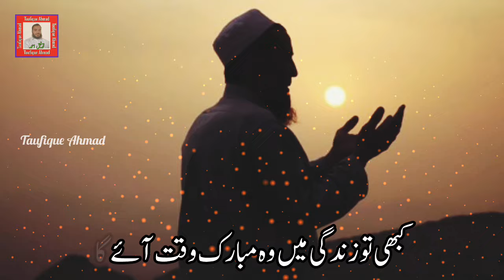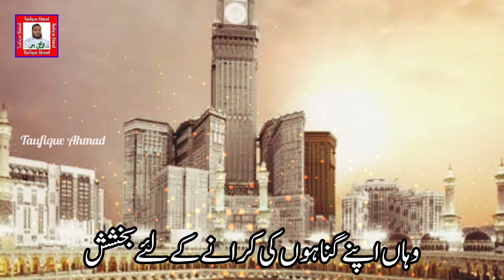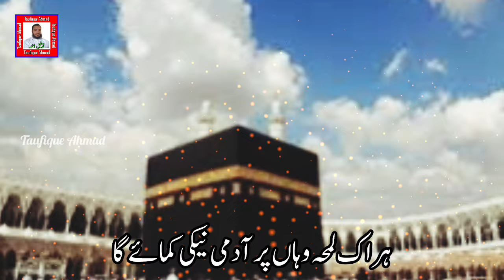ye DIL to Dekh kar KAABA Zamaana Bhool Jaayega by Taufique Gulzar